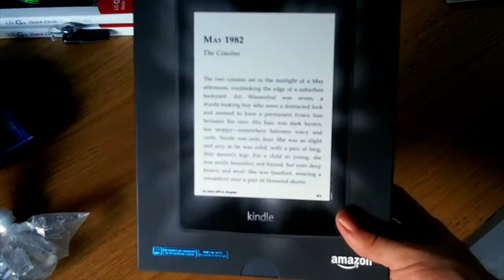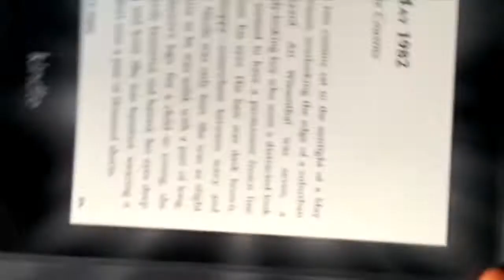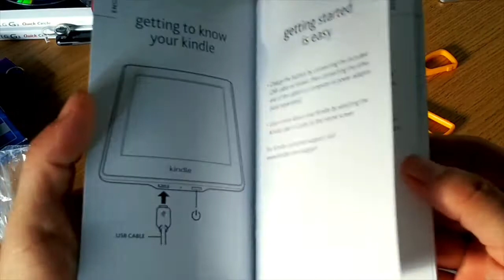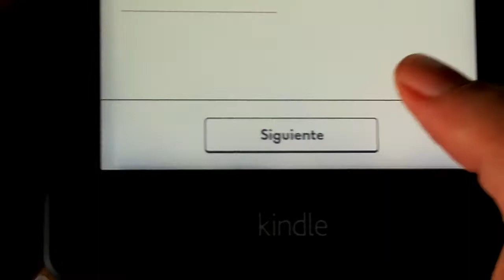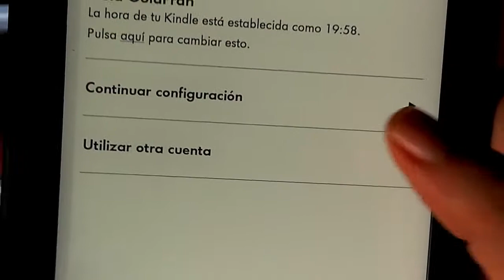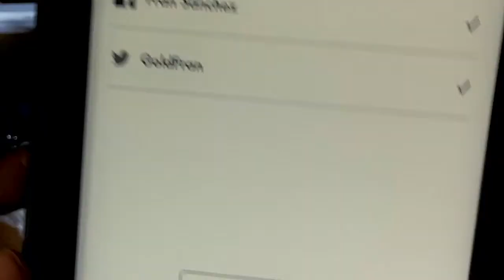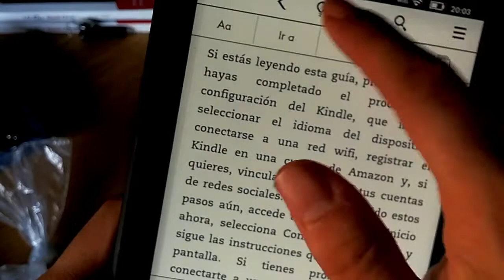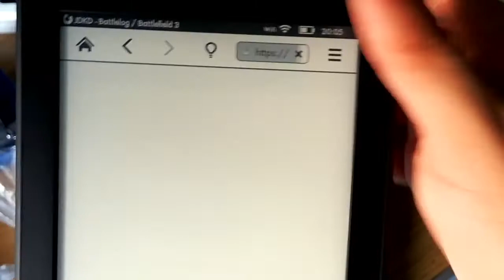Unboxing y encendido kindle PaperWhite 2 (2013)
Desempaquetado primer vistazo al mejor lector de libros electrónicos del mercado.